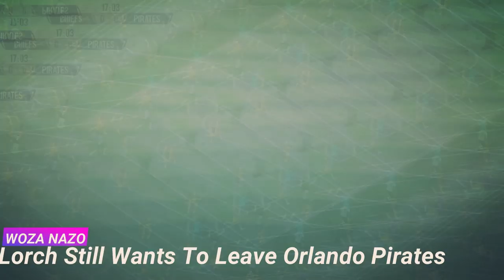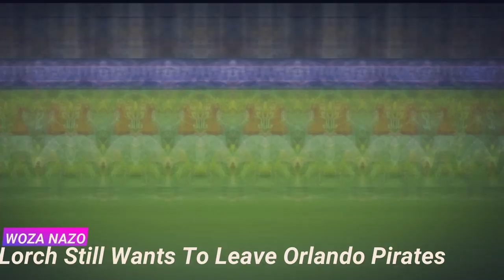Percy Tau Back In Bafana Bafana Squad,Orlando Pirates Thembinkosi Lorch Wants Out|PSL Transfer News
PSL Transfer News |Percy Tau Could Miss The Nelson Mandela Challenge Cup Tie With Mali Due To An Ankle Injury In A Belgium Pro League Against KAA Genk In A 4-0 Win Club Brugge, Orlando Pirates South African Superstar Thembinkosi Lorch Is Still Waiting On A Move Away From Absa Premiership Side Orlando Pirates To A European Team Were Lorch Could Realize His Dream European Move In Other PSL News Bradley Grobler Could Be Close To A January Switch From SuperSport United To PSL  Soweto Giants Orlando Pirates.